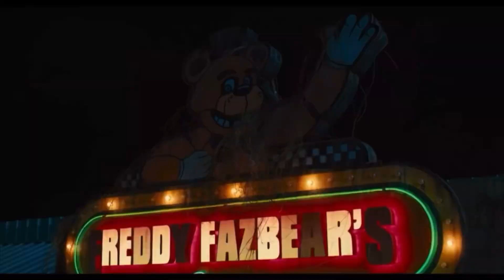Scenes from five nights at Freddy’s (2023) trailer! 🩸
Scenes from five nights at Freddy’s trailer
￼ First look ￼